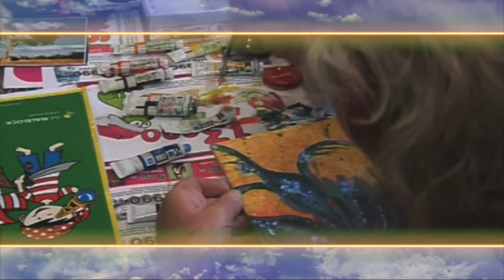9.tv - A teljesség felé - Panos László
Panos László ferencvárosi lakossal beszélgettünk, aki idén ünnepelte 90. születésnapját.